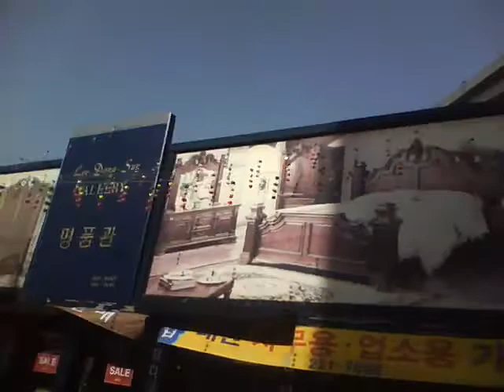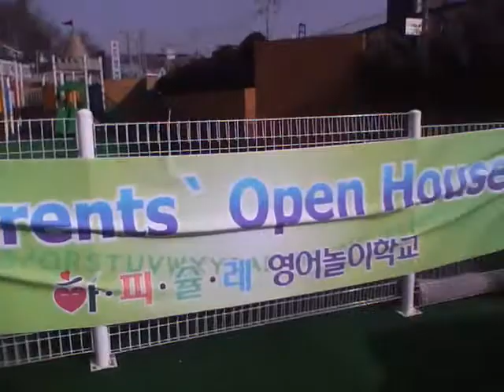In Korea - Walking to School (Also "Let's Be" Coffee)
Because I'm not walking home this time.